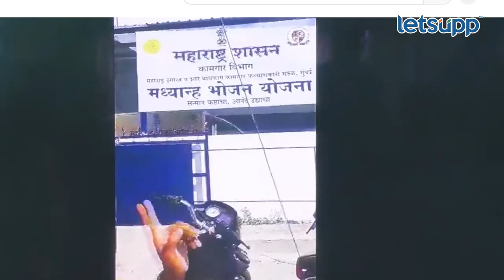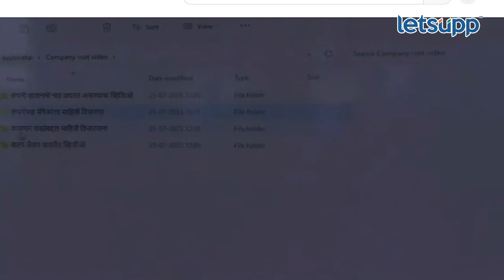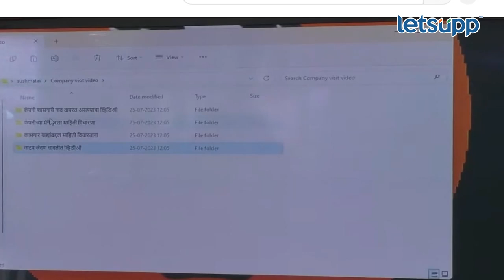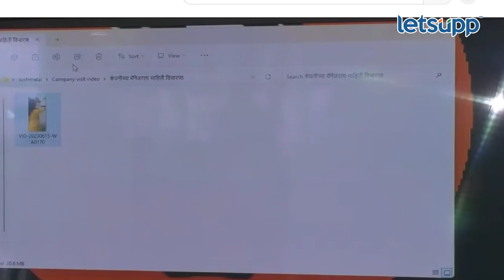Sushma Andhare : मध्यान्ह भोजनाचा घोटाळा काढत अंधारे बरसल्या... | LetsUpp Marathi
ठाकरे गटाच्या उपनेत्या सुषमा अंधारे यांनी पत्रकार परिषद घेऊन मंत्री गिरीश महाजन व गुलाबराव पाटील यांच्यावर मोठा आरोप केला. त्यांनी मध्यान्ह भोजन योजनेवर खर्च केलेल्या गेल्या सात ते आठ महिन्यांच्या खर्चाची आकडेवारी मांडली.